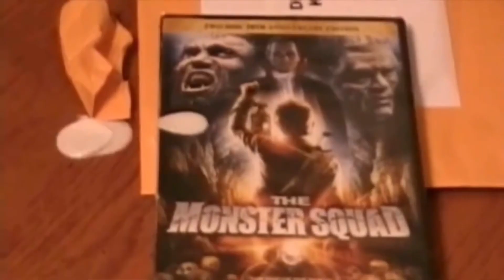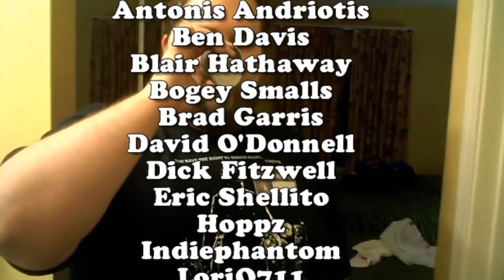Halloween (2018) - Movie Review | deadpit.com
After years of requests the boys alas review the only Halloween film they haven't covered in official form... David Gordon Green's debut horror film from 2018 and it's the long awaited return of Michael Myers (And Laurie Strode)... Halloween 2018!

**FOLLOW US**